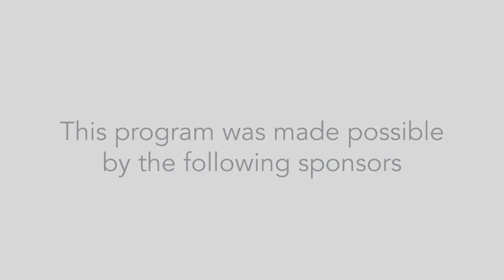Speaker Series Oyster Restoration 03 01 24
What's Happening in Oyster Restoration? Listen in to find out during this next installment of Save the Great South Bay's quarterly Speaker Series held on Friday, March 1st at the View in Oakdale. Our panel of experts provide an update on the latest developments in oyster restoration including how to engage the community through oyster gardening.

Moderated by Barry Udelson, Aquaculture Specialist, SeaGrantGuest, our expert guests panelists include:

- Gregg Rivara, Aquaculture Specialist / SCMELC Site Director
- Demetrios Carrousos, Marine Ecology, Cornell Cooperative Extension
- Chelsea Miller, NYS Dept. of Environmental Conservation
- Andy Mirchel, Chairperson, Great South Bay Oyster Project

About the Save The Great South Bay
Save The Great South Bay is a local environmental non-profit which aims to protect and preserve the Great South Bay for future generations. Our Speaker Series is a quarterly talk that connects advocates, resources and expertise to achieve real solutions, help restore the Great South Bay, and with that strengthen our South Shore communities.